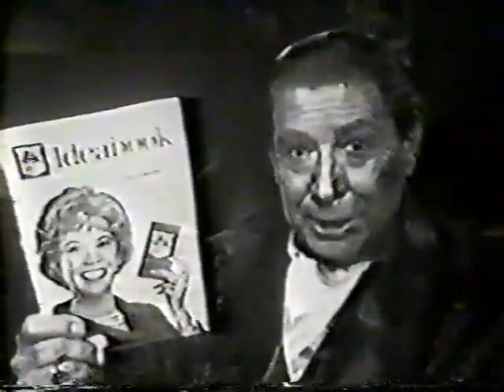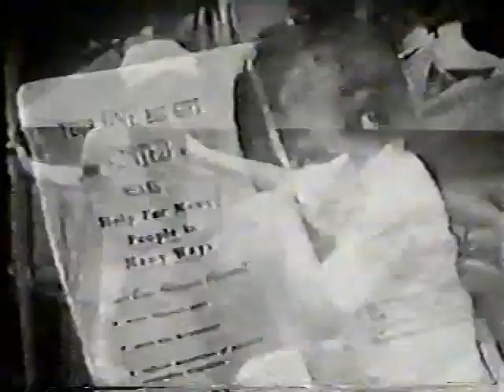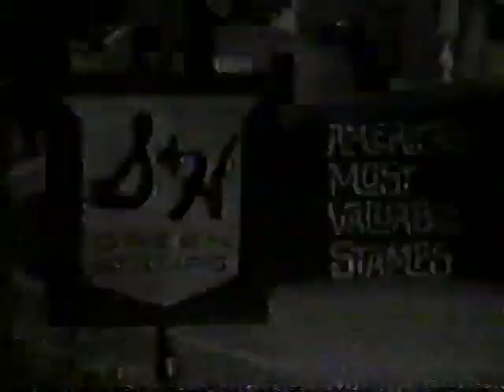''The Dinah Shore Show'' - December 9, 1962 Frank Sinatra, and a great jazz band.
Dinah Shore, plus Bessie Griffin and the Gospel Pearls, Frank Sinatra, and a great jazz band. Plus original commercials for Green Stamps! Dinah Shore notes at the start of the show that it would be shown overseas...